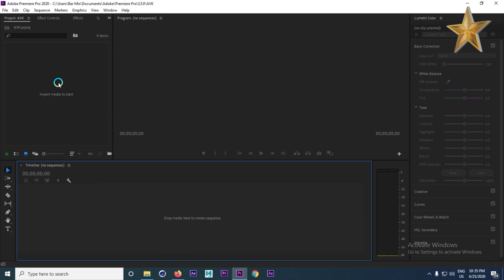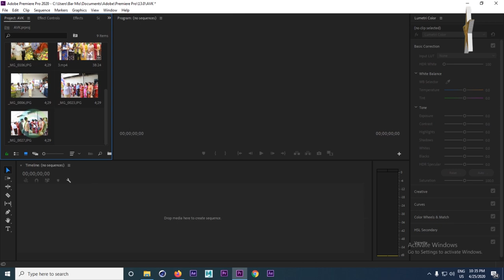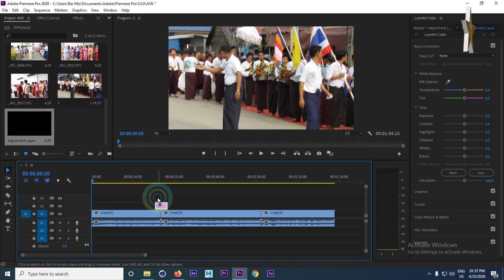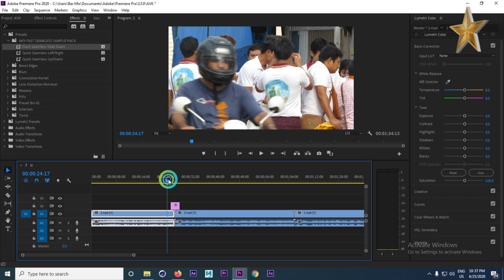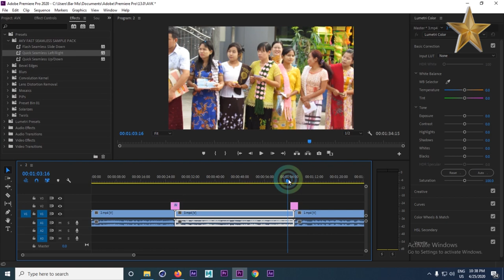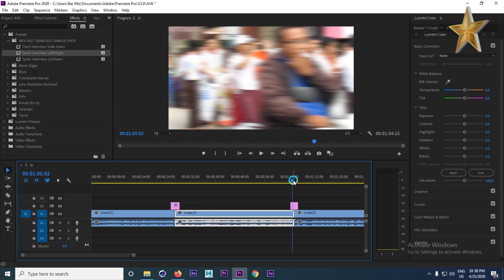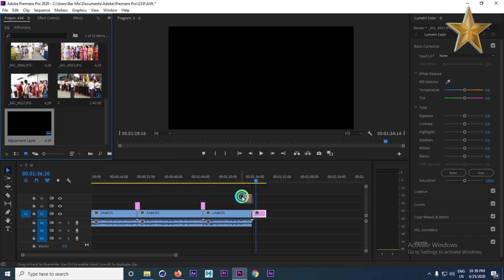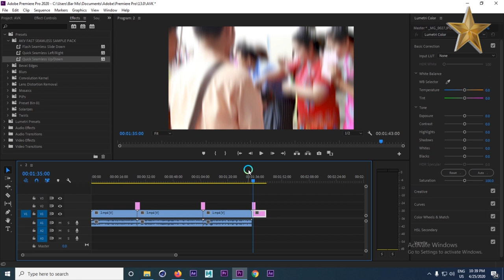AKV Preset Effect Adobe Premiere Pro 2020 & Pr all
Download Link